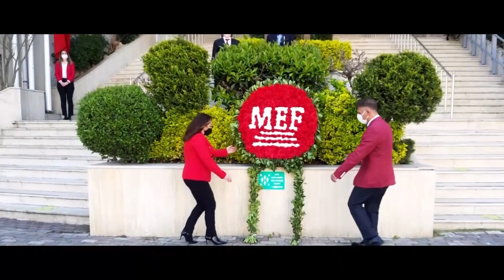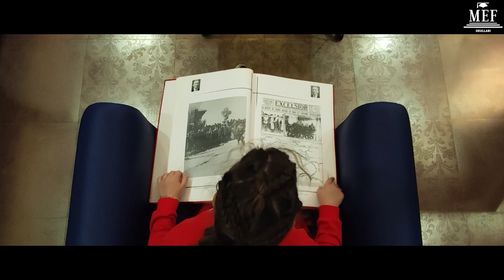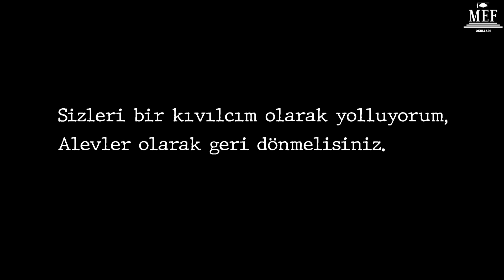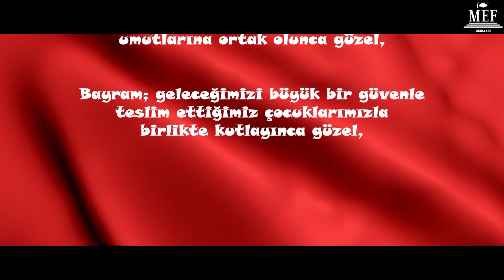23 Nisan Ulusal Egemenlik ve Çocuk Bayramımız Kutlu Olsun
23 Nisan Ulusal Egemenlik ve Çocuk Bayramımız Kutlu Olsun